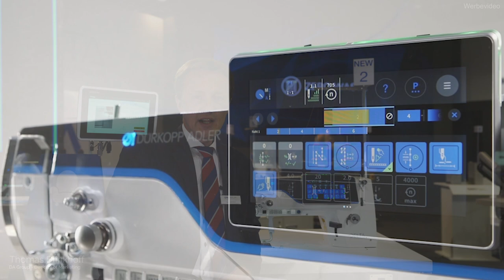M-TYPE DELTA - World premiere at the Texprocess 2019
Imagine something that opens up a whole new world of opportunities.
Imagine something great, something powerful, something brilliant.
Imagine something tremendously simple, helpful and clever.
Something that belongs to you.
Something made by Dürkopp Adler.

Discover the difference. Discover M-TYPE DELTA.